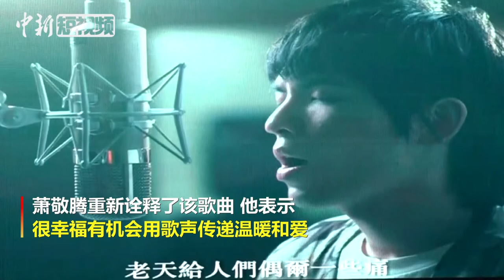台湾921地震20周年 萧敬腾新唱主题曲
9月19日，台湾921地震20周年活动之一的《让爱转动整个宇宙2019》新唱MV发表会在台北举行。10年前由蔡琴、五月天阿信、林宥嘉、萧煌奇、动力火车等超过50位知名歌手共同录唱921主题曲《让爱转动整个宇宙》。如今，面对大地震20周年重新编曲制作，并邀请萧敬腾重新诠释。萧敬腾现场表示，对于20年前发生的地震巨变表示印象深刻，也很幸福能够有机会用歌声传递温暖和爱。